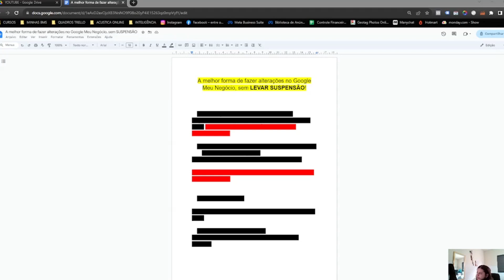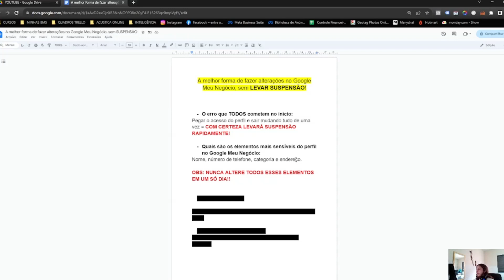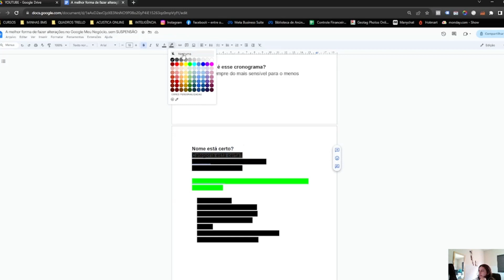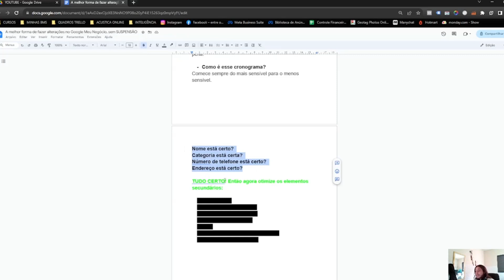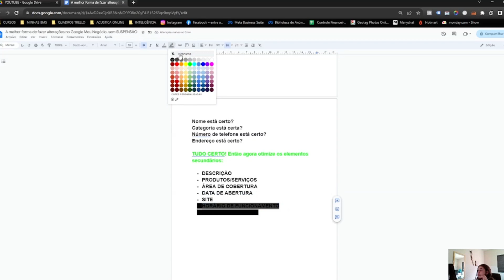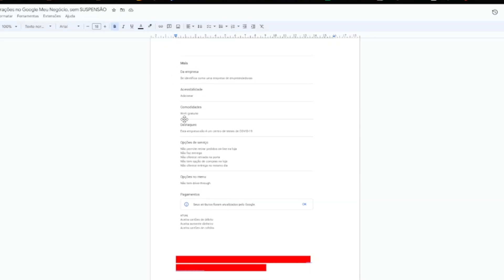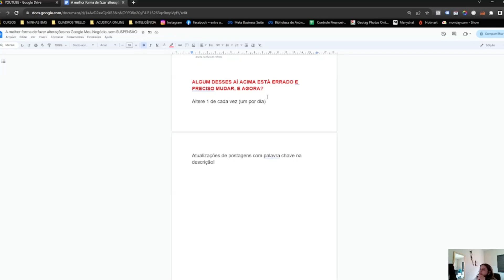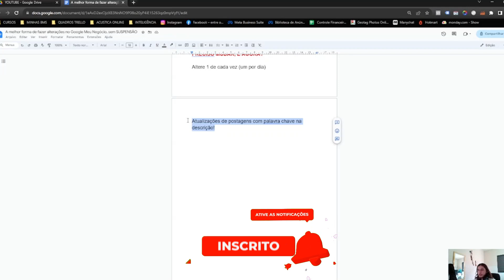[CHECKLIST GRÁTIS] Como fazer alterações no Google Meu Negócio sem levar suspensão!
FAÇA ISSO e leve suspensão no Google Meu Negócio ainda hoje! Bora?

Neste vídeo, você vai saber quais os PRINCIPAIS ERROS QUE TODOS INICIANTES no Google Meu Negócio comete em um perfil de empresa, e como você pode evitar isso para não ter dores de cabeça com seus clientes!

Se você assistiu o vídeo até o final, já sabe o que comentar para ganhar o CHECKLIST de tarefas diárias para fazer no perfil de um cliente, né? Então comenta aí 👀😜

Sucesso exige repetição, então seja constante e não desista jamais!

✅ Crie sites profissionais, funis de vendas, campanhas de e-mail marketing e automatize o marketing da sua empresa ou e-commerce tudo em só lugar totalmente de graça (essa ferramenta mudou o meu jogo) 👇🏻

✅Livros que eu recomendo à todos que desejam empreender 👇🏻
As Armas da Persuasão
Quem Pensa Enriquece
Gatilhos Mentais
Spin Selling (melhores técnicas de vendas)
O mensageiro milionário